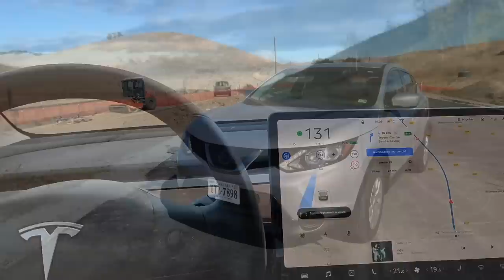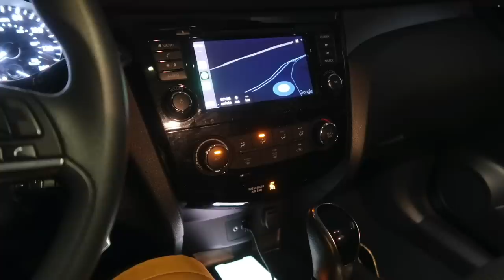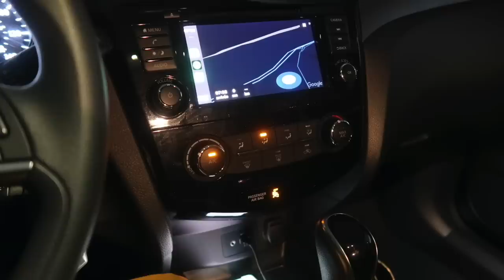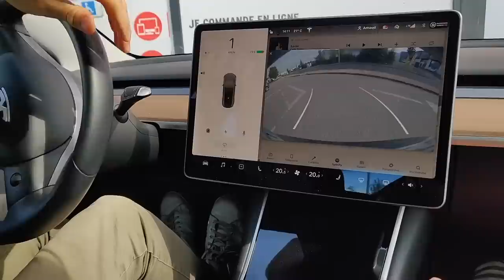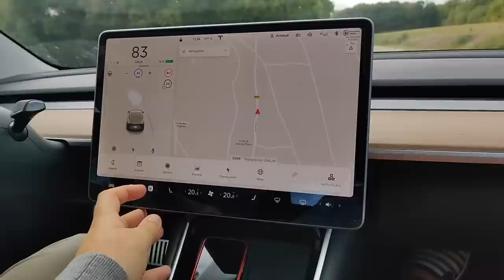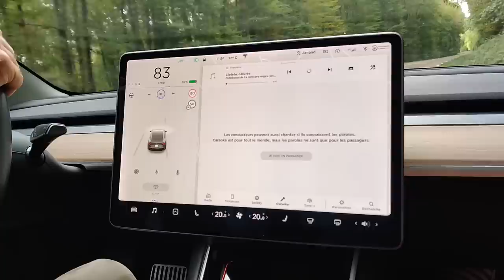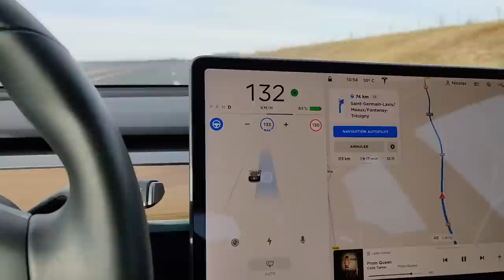J'ai trompé ma Tesla! Le bilan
Deux semaines de vacances = deux semaines de voiture de location.
Voici une vidéo dans laquelle je fais le point sur ce qui m'a vraiment vraiment manqué sur ma voiture adorée.
Bonne vidéo.
Nicolas